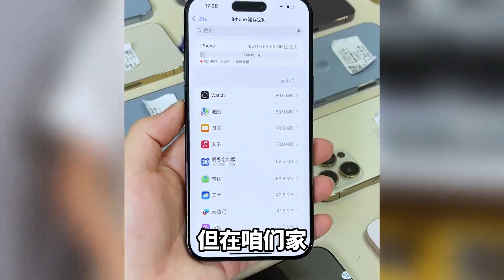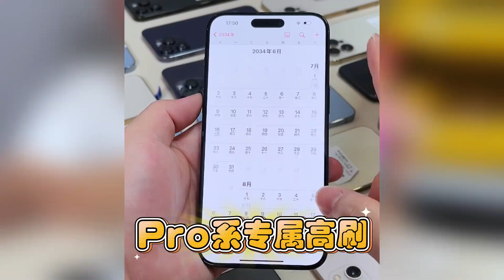5000多的苹果 iphone 15 Pro Max，250天深度体验报告！